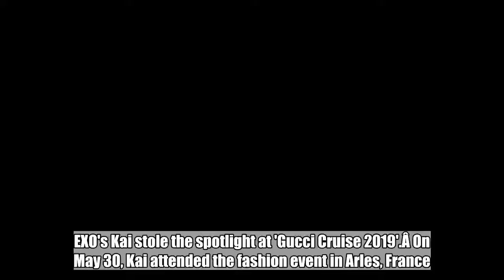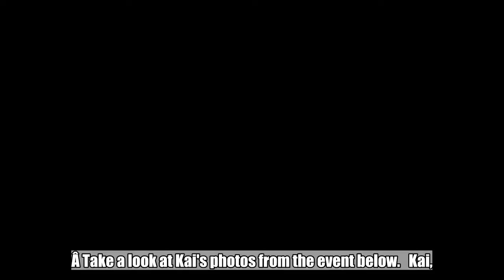Check out photos of EXO's Kai from 'Gucci Cruise 2019'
EXO's Kai stole the spotlight at 'Gucci Cruise 2019'.Â On May 30, Kai attended the fashion event in Arles, France. The idol star appeared in a plaid suit with mocassins and crystal headpiece - fashionably modeling the outfit from the 'Gucci' FW 2018 collection.Â The K-Pop star's chic appearance went viral.Â GUCCI_KAIÂ evenÂ landed on the worldwide trendsÂ on Twitter.Â [SEEALSO][/SEEALSO]Â Kai was also seen posing with stars from all over the world including popular Japanese actorÂ Kentaro Sakaguchi.Â Take a look at Kai's photos from the event below. Kai,